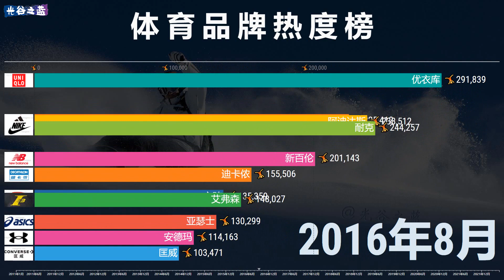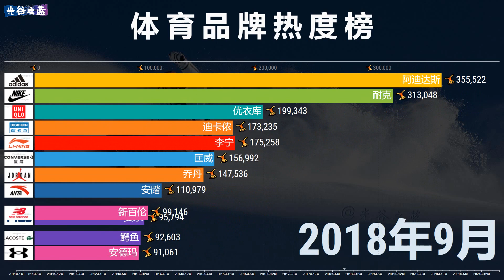运动品牌热度(2011-2022)，中国人喜欢哪些牌子呢？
感谢上帝，你终于订阅了我，点击了那个可爱的铃铛!

如果你认为数据有争议，请留言告诉我。 我会尽我最大的努力去优化，尽我最大的努力!

我可能不是厉害的数据博主，但我是最负责任的。